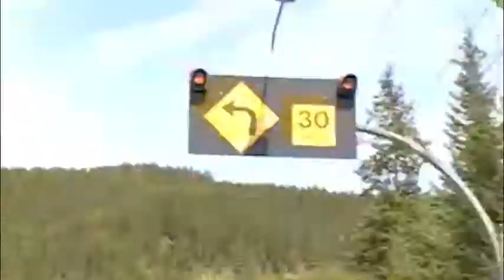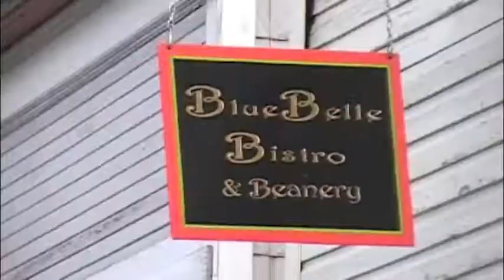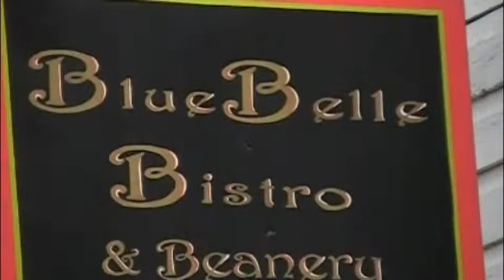JESSE DEE & JACQUIE B - FRESH OUTTHA BOX VIDEO BLOG - DAY 16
Jesse and Jacquie camping in Kaslo for a few days. playing in a slow pitch tournament for Kaslo May Days Celebration. perform at the Blue Belle Bistro...